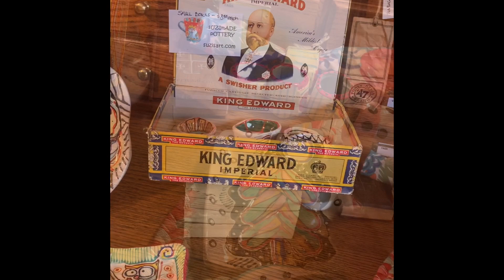IN THE SHOP NOW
A look at what is in my store today 3 21 20. To get prices, sizes and more detail go to my
places to find Suzimade Pottery